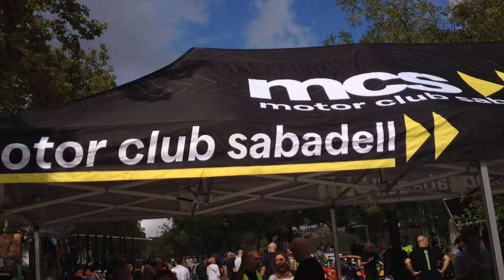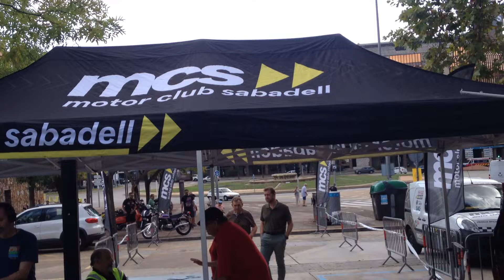3ª Concentración de coches clásicos de Sabadell 07-09-2024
3ª Concentración de coches clásicos de Sabadell
Organiza: Motor Club Sabadell
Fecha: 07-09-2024